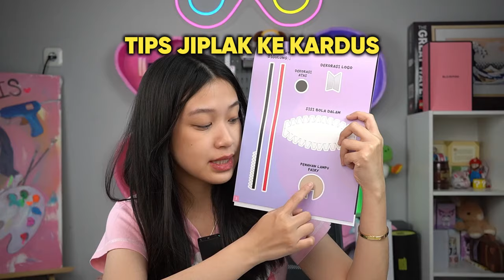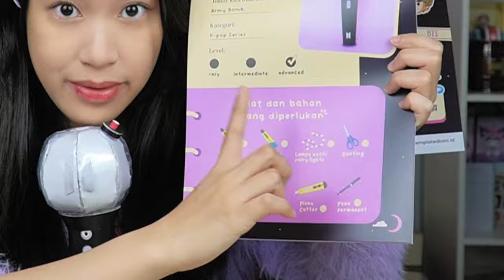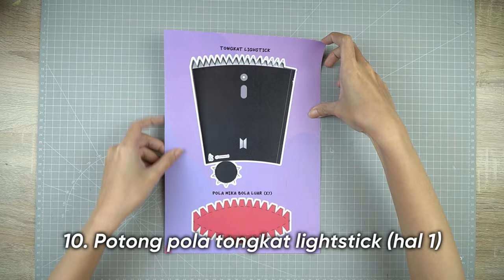BIKIN ARMY BOMB BISA NYALA CUMA PAKE KERTAS?!!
DIY ini menggunakan buku template by TD yahh!!